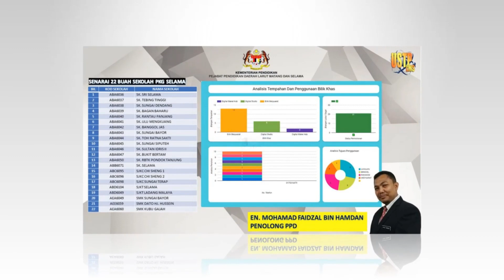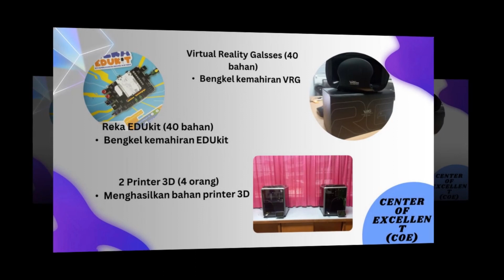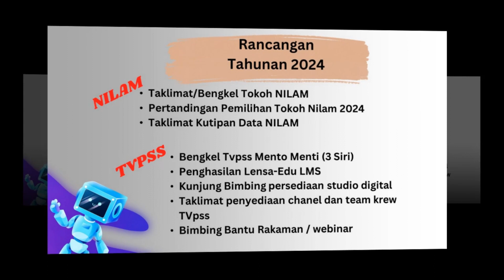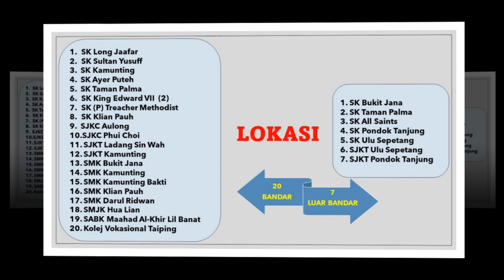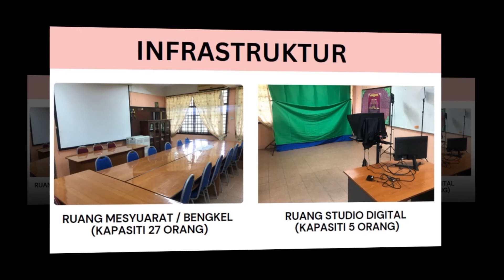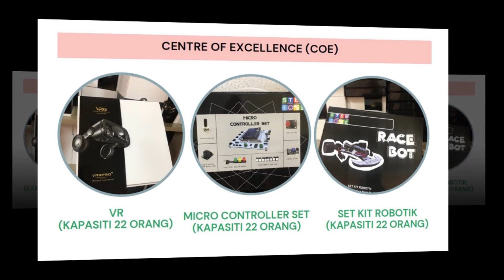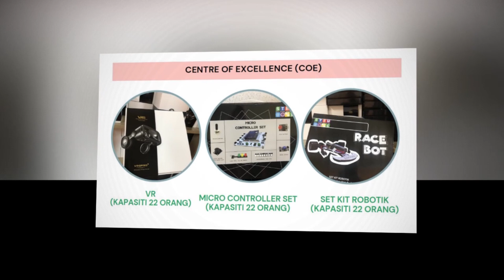6 PUSAT KEGIATAN GURU DI PEJABAT PENDIDIKAN DAERAH LARUT MATANG DAN SELAMA